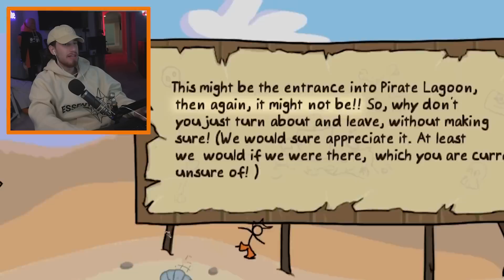I SPEEDRAN Fancy Pants Adventure in 11 Minutes...